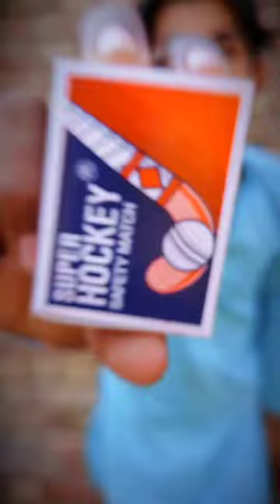I BROKE THE MATCHSTICK WORLD RECORD